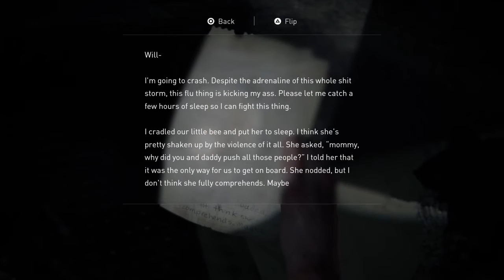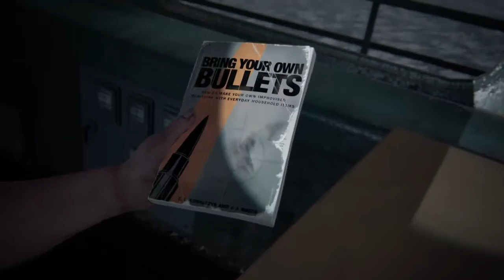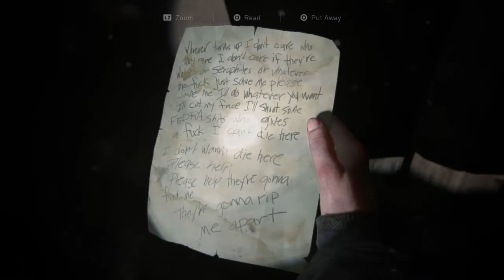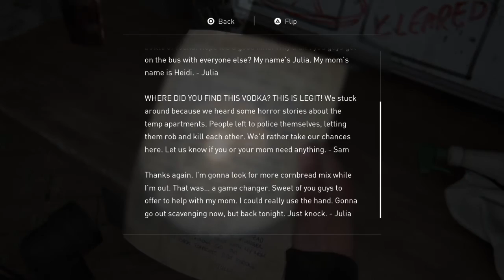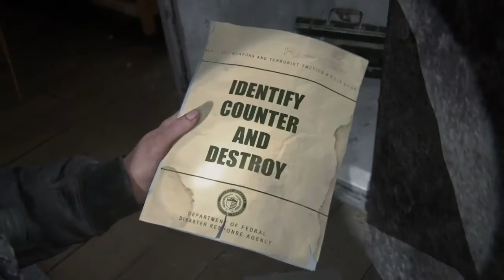What y‘all know about DMX??? - The Last of Us Part 2 Walkthrough Part 22